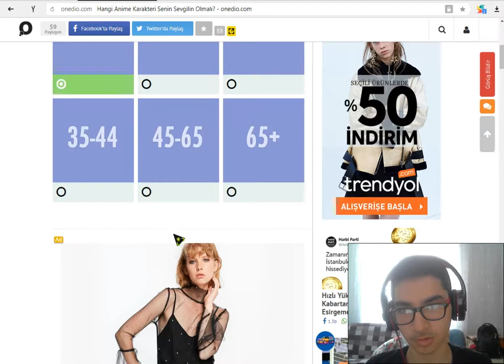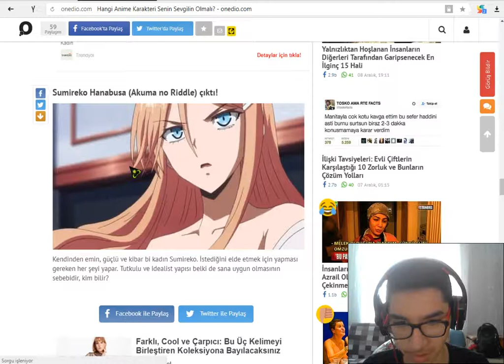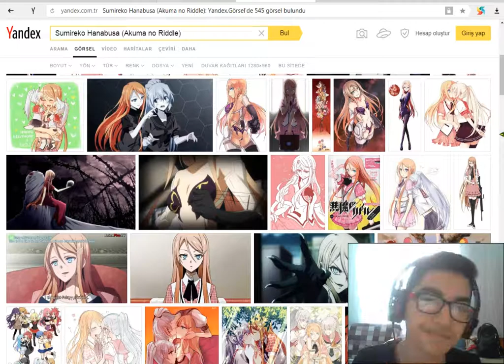Sumireko Hanabusa (Akuma no Riddle) anime sevgilim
anime izle,
anime çizimi,
anime music,
anime crack,
anime opening,
anime song,
animeler,
anime fight,
anime şarkıları,
anime müzikleri,
anime,
anime songs,
anime amv,
anime asmr,
anime art,
anime aşk oyunları,
anime action,
anime animation,
anime animasyon,
anime altyazılı,
anime aksiyon,
anime awesome cool funny,
a anime song,
a anime movie,
a anime episode 1,
a good anime to watch,anime ölümleri,
anime ölüm sahneleri,ulil sumireko